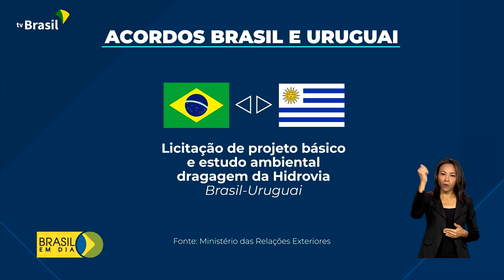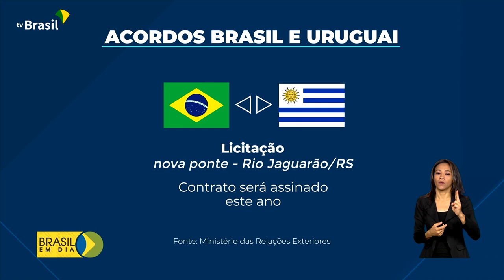Relações Exteriores | Brasil e Uruguai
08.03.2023 - Brasil e Uruguai vão iniciar projetos no setor de infraestrutura.